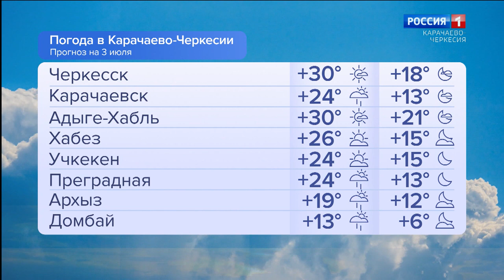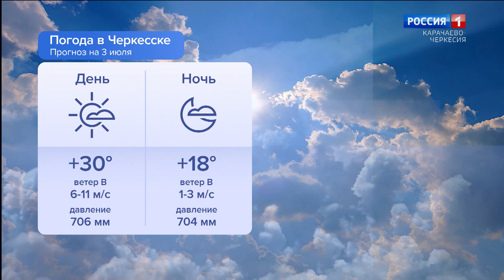Утро России. Карачаево-Черкесия 03.07.2024